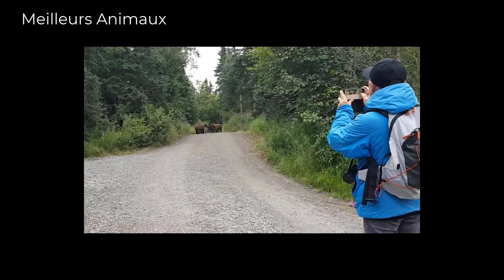Lions Can Be Angry And Injured By Hyenas